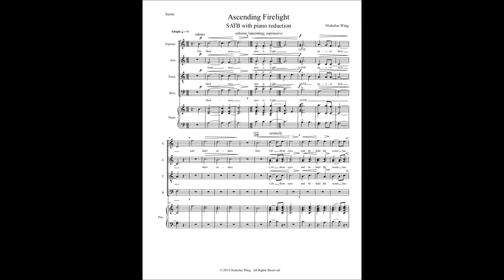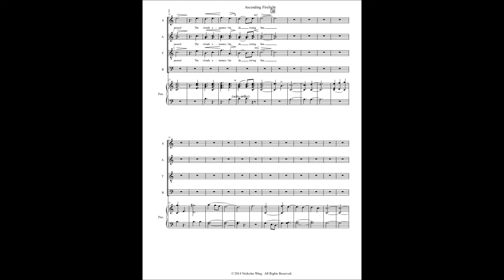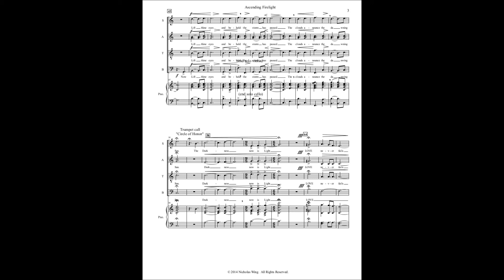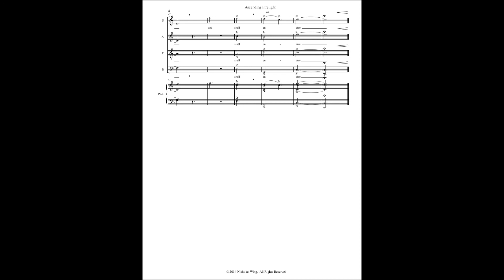"Ascending Firelight" BUMC Patriotic Concert rehearsal (all parts)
"Ascending Firelight"
By Nicholas Wing, composer
BUMC Patriotic Concert
all parts for rehearsal

New revised version, 4/26/2020: Unintentionally, three words are identical to some translations of I Corinthians 13:8.  Pending a determination, I will preemptively change the lyric of "Love never fails" to "Love shines through the dark" in the first choral introduction and the ending will be "Love lasts through the storm".